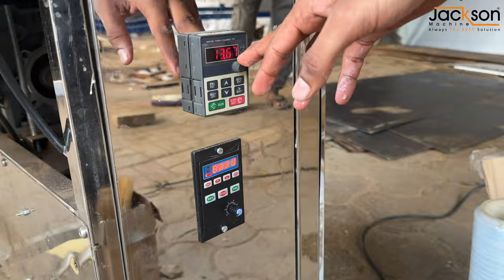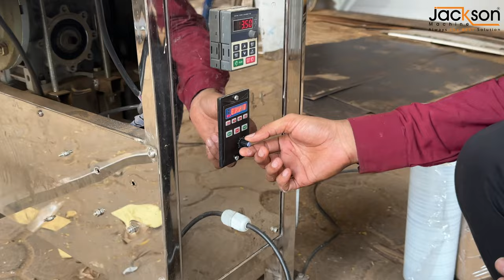चोलाफली बनाने की आधुनिक मशीन ✨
चोलाफली का बिज़नेस । इस बिज़नेस में है लाखो का मुनाफ़ा 💸 । Cholafali Business ✨

Jackson Machine 📍

16 - 17, Royal Ind Estate, B/H Maruti Nandan Hotel, Kathwada, Ahmedabad, Gujarat 382415, India.